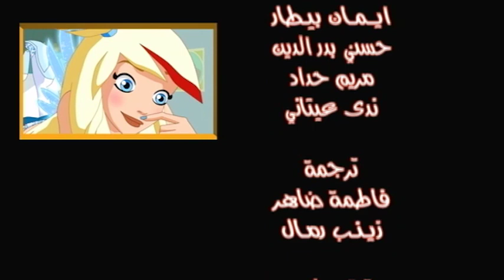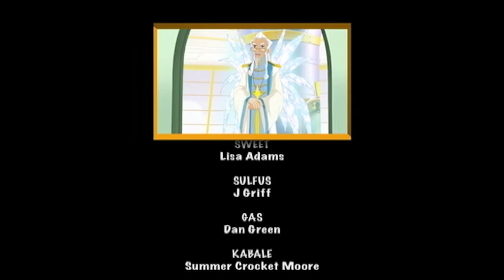ANGEL'S FRIENDS s. 1 ep. 27 - AR / العربية / الملائكة الأصدقاء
A group of young angels who lives in Angie town, the Angel’s city,attend a very special class in their school to graduate as 100% Guardian Angel’s. Their final test requires them to move the Golden School on Earth and provide guidance and protection to teenagers in their everyday life. The Angel’s mission will be lively and action-packed, thanks to their winged mascots that have magic powers, but especially because they will be challeged by a group of young devils, who are also on Earth to become 100% Guardian Devils. Sparks are sure to fly with all the incredibile adventures, challenges and unstoppable laughter! خرافة جميلة للأطفال